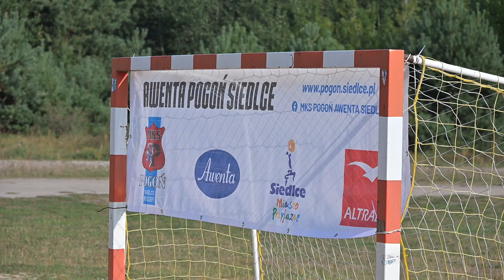Powrót do plażowej tradycji | SportSiedlce Flesz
29 sierpnia na boisku przy Zalewie Muchawka odbył się turniej w rugby plażowym.